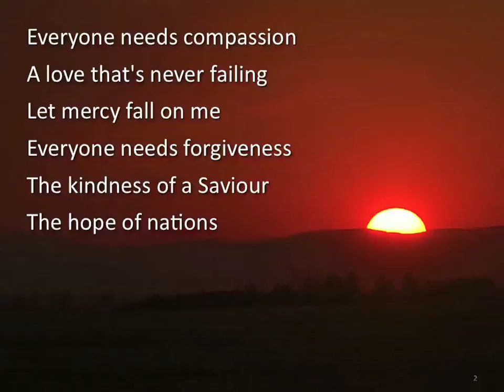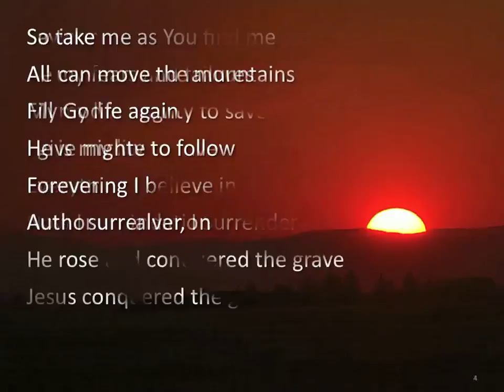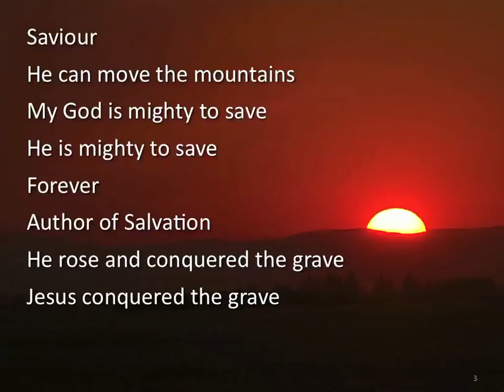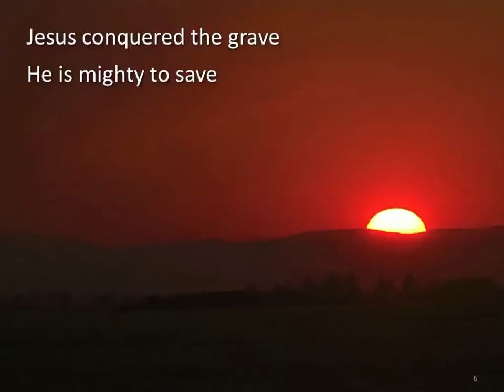Mighty to Save ~ Worship Together ~ lyric video